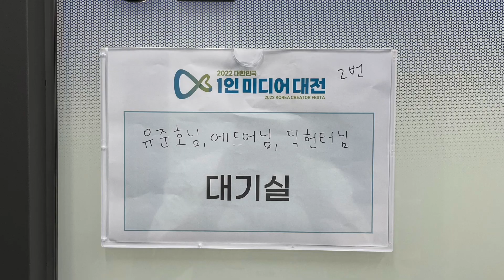쫄면의 원조는 인천입니다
즐거운 추억이었다